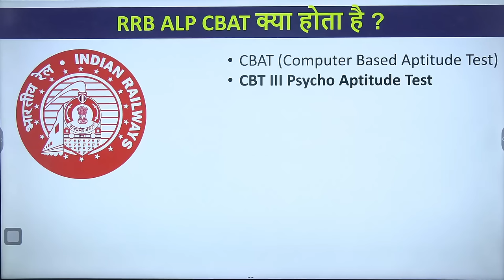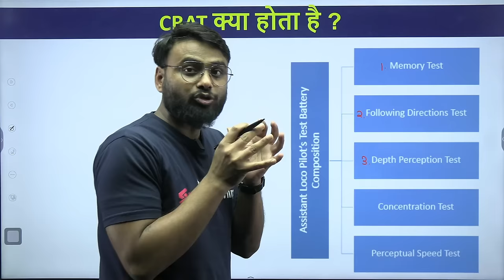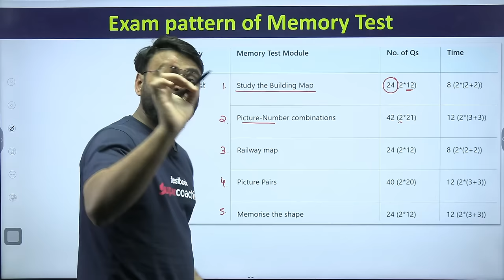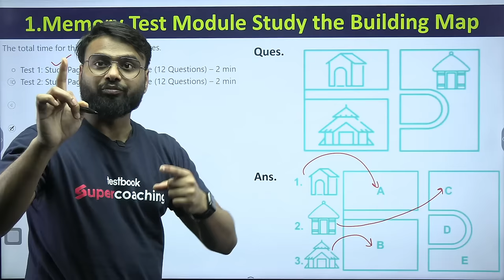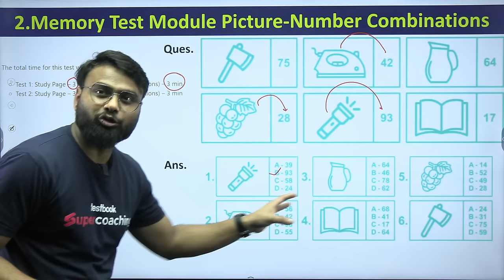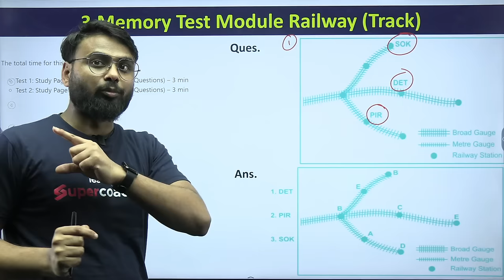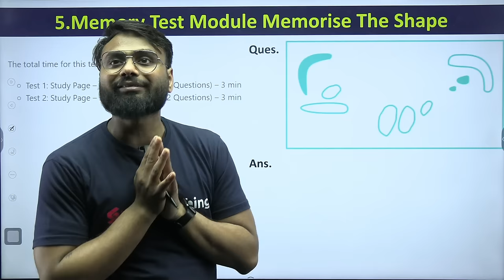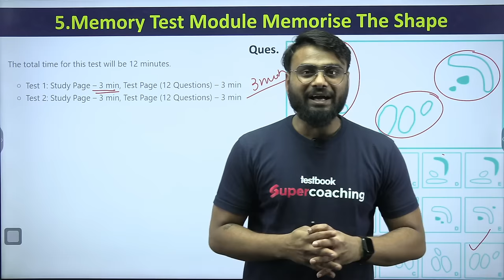RRB ALP Psycho Test 2024 | Railway ALP Psychometric Test | ALP CBAT Kya Hai | RRB ALP Aptitude Test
RRB ALP Psycho Test 2024 | Railway ALP Psychometric Test Kya Hai| ALP Psycho | RRB ALP Aptitude Test

RRB ALP New Vacancy 2024 | RRB ALP 2024 Notification Out | RRB ALP Railway New Vacancy 2024

Welcome to SuperCoaching SSC & Railway Exams Online Preparation. In today's video, we're going to dive deep into RRB ALP (Assistant Loco Pilot) Recruitment 2024. It's finally here - the much-awaited RRB ALP 2024 notification, announcing more than 5900+ RRB ALP posts. Our top SSC Railway faculty at Testbook will guide you through every detail concerning this significant development.

In this comprehensive Video, we're going to discuss everything about the RRB ALP new vacancy 2024, from railway new recruitment 2024 updates to the very specifics of railway ALP vacancy 2024. We’re thrilled to bring up all the relevant information pertaining to railway new vacancy 2023-24 and railway ALP new vacancies. Also, get updated on RRB ALP vacancies for 2023 and the prerequisites such as RRB ALP qualification and RRB ALP syllabus.

We're also going to dive into the various aspects of the recruitment process, shedding light on railway recruitment 2023 and RRB recruitment 2024 SSE. Stay tuned with us to get informed about every railway new recruitment 2023-24 updates, ALP new vacancy 2024, RPF new vacancy 2024, railway new vacancy updates, railway ALP latest news, and the RRB ALP 2023 scheme of examination.

If you’re aiming to excel in the RRB ALP terrains, don’t miss out on our RRB ALP classes covering RRB ALP Science, Railway Maths with SuperCoaching, and RRB ALP Previous Year Question Paper analyses. Additionally, the video encompasses the latest job updates, ITI Electrician Theory, and the RPF SI syllabus and previous year questions, catering to the extensive needs of every railway job aspirant.

Plan your preparation wisely, now that the RRB ALP 2024 recruitment notification is out. The video provides insightful information on the RRB ALP new eligibility introduced, railway ALP new educational qualification 2024, railway ALP syllabus, RRB ALP Age limit, and the details about RRB ALP Posts 2024.